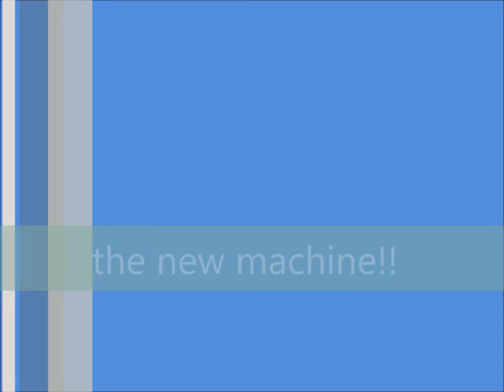The new machine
Massi pro 27,5

espero que us hagi agradat!!!